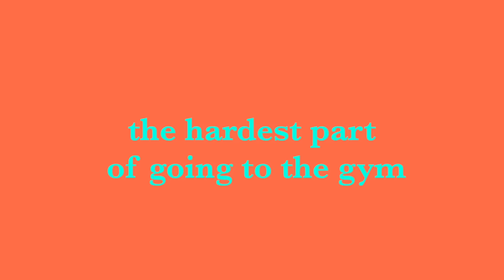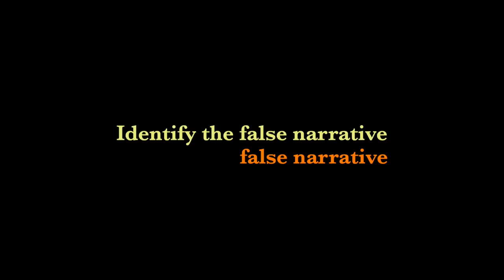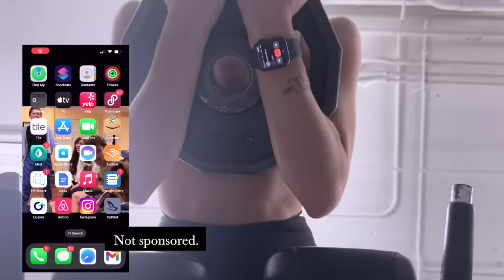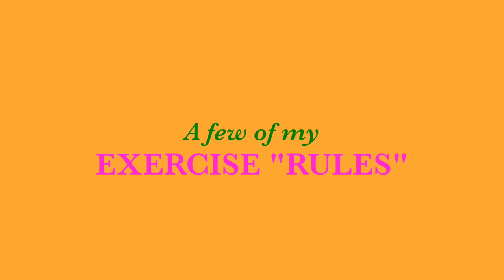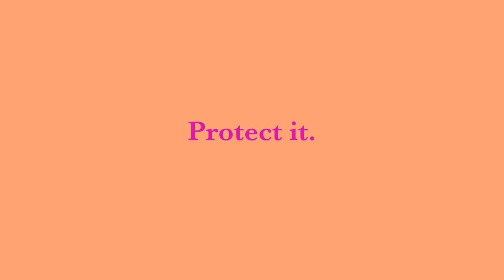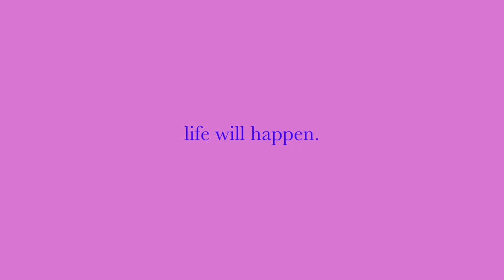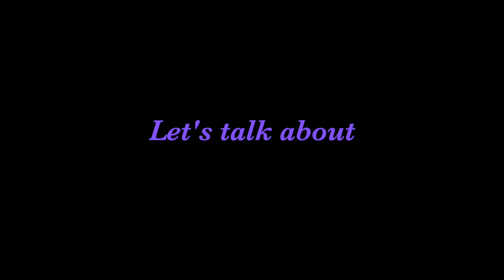how i ACCIDENTALLY learned to LOVE EXERCISE.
Getting into a habit is hard. Making it a habit you love is harder. These days, I love exercise so much that I'm choosing not to monetize this video in exchange for using all the music that makes me freakin hyped. Exercise can be a celebration, if you can figure out how you enjoy doing it. For me it happened over many years as I made changes. It wasn't until I was recovering from me knee surgery in 2022 that I realized how all those changes had added up. I filmed this over 4 months while recovering from knee surgery and reflecting on how I had transformed my habit over the years. I hope you get a little inspiration 💕Caroline

𝐌𝐘 𝐏𝐎𝐃𝐂𝐀𝐒𝐓
“Not For Everyone”

VLOG EQUIPMENT
My camera
Microphone (for camera)
Microphone (for voiceover, podcasting)
Tripod (for camera)
Tripod (for phone)

WORKOUT OUTFITS
Purple leggings
Purple sports bra
Light pink sports bra
Black leggings
Gingham Workout set (nike)
Grey sports bra
Light blue crop top
Grey Crop hoodie
Zip jacket
Fleece zip up

SONGS
Tipsy - J-kwon
Paper Planes - MIA
When a Fire Starts to Burn - DIsclosure
Purple Hat - Sofi Tukker
Big Energy - Latto
Sail - Awolnation
Mambo No 5 - Lou Bega
Despacito - Luis Fonsi
Someday - Jackie Lipson
I Wish - Skee lo
Only Girl In The World - Rihanna
The Middle - Jimmy Eat World
Vienna - Billy Joel

Gainsbybrains
Tammy Hemrbow
Built.by.becky
Meggangrubb
Bret Contreras

𝐄𝐃𝐈𝐓𝐈𝐍𝐆
This video was edited by me, but other videos are often edited by the magical @benner.mp4 ❤️

*I'm sorry, I'm not able to take on new design projects at the moment!

𝐕𝐈𝐃𝐄𝐎 𝐂𝐎𝐍𝐓𝐄𝐍𝐓𝐒
00:00 - Intro
0:48 - I used to hate exercise.
1:27 - a big set back.
2:12 - How to start your journey.
3:35 - this is the hardest part of working out
4:35 - how to get yourself HYPED
6:24 - the thing that is keeping you BACK
7:26 - how to make it something you ENJOY
8:42 - how i learned exercises and technique
9:58 - my "RULES" for exercising
11:44 - the MOST IMPORTANT change
13:14 - Vanity :)
14:21 - how to build momentum
15:24 - above all else, remember this.
16:57 - my journey

𝐀𝐁𝐎𝐔𝐓 𝐌𝐄
name: caroline (angelica)